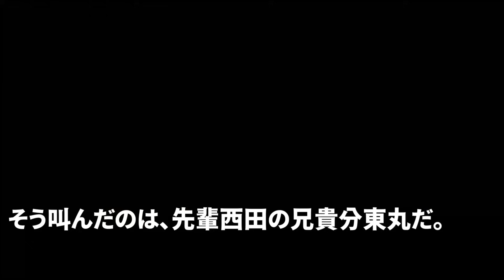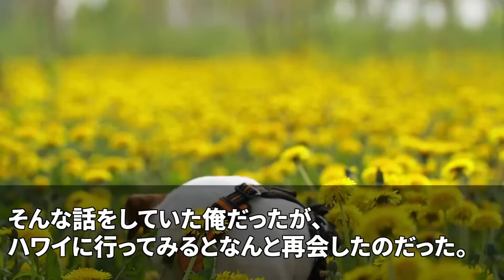【スカッと】新人ヤクザの俺だけ組のハワイ旅行の搭乗券がない…先輩ヤクザ「新人は留守番w」→到着すると先輩の兄貴分が顔面蒼白「なぜ…若がいないんだ！？」→組長も合流し先輩は地獄行きにw【感動】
◯使用音源◯
LAMP BGM